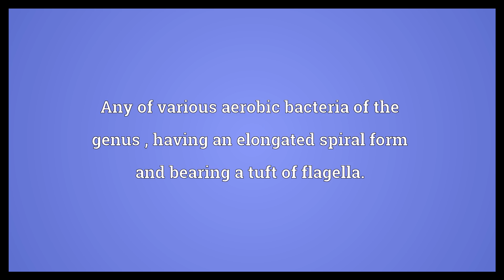Spirillum Meaning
Video shows what spirillum means. Any of various aerobic bacteria of the genus , having an elongated spiral form and bearing a tuft of flagella.. Any of various other spiral-shaped microorganisms..  Spirillum Meaning. How to pronounce, definition audio dictionary. How to say spirillum. Powered by MaryTTS, Wiktionary